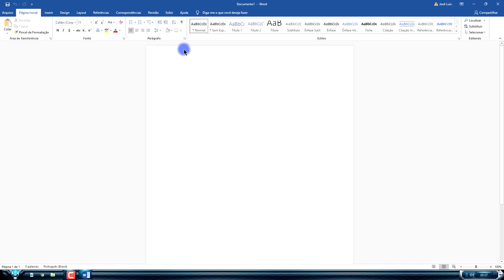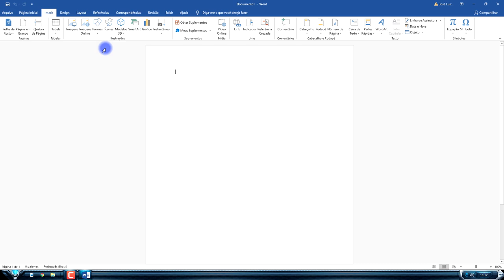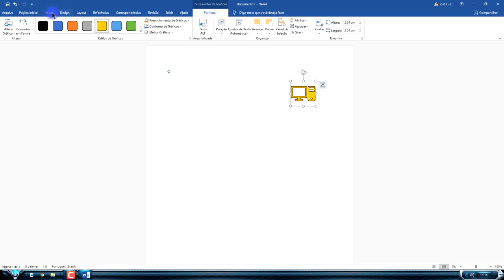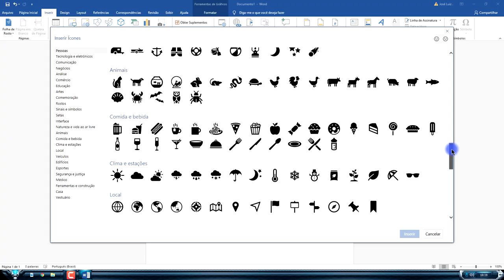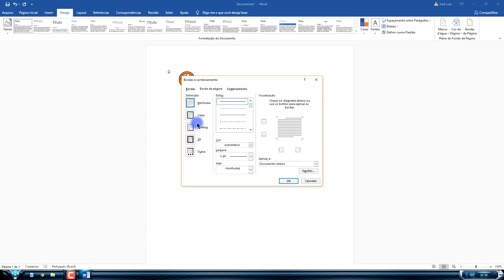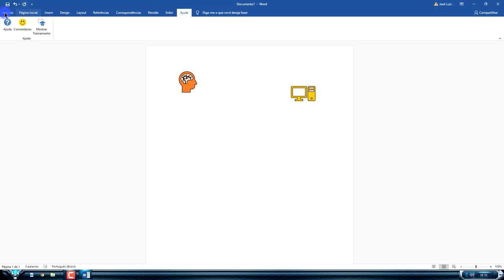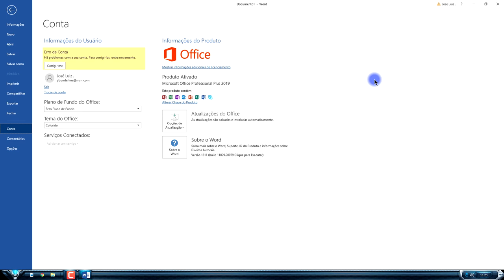Curso Word Completo Iniciante ao Avançado Aula 14 2018 2019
Curso Word Completo Iniciante ao Avançado 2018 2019. Curso Word Completo Grátis 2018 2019. Video Aula Word 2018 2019. Curso Word Passo a Passo 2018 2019. Curso Prático Word 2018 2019. Curso Word grátis 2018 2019. Vídeo Aula Word 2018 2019. Tutorial: Curso Word Completo Iniciante ao Avançado Aula 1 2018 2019. Tutorial: Curso Word Completo Iniciante ao Avançado Aula 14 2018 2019.

Tags extras

▼ SIGA/CURTA ▼